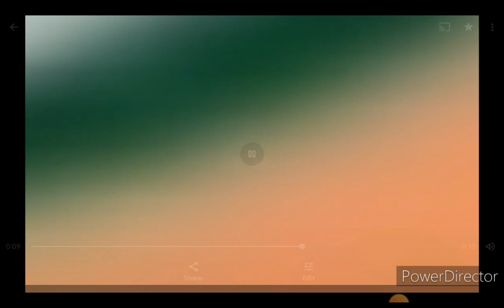October 24, 2023